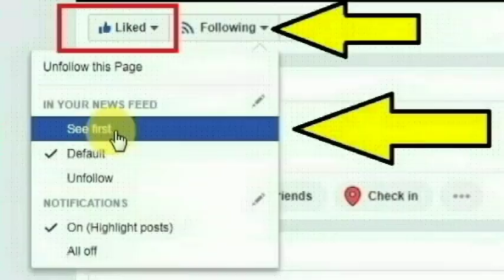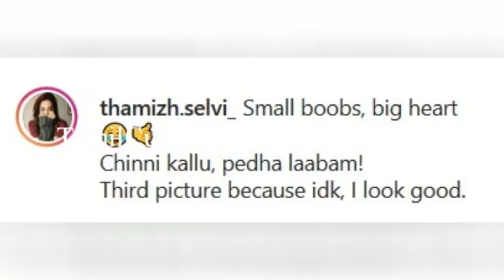அது சின்னது, இது பெருசு... புதிய கண்டண்டை கொடுத்திருக்கிறார் இந்த 2000 ரூபாய் அம்மணி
Tik Tok Fame 2000 Tamiselvi new post goes viral